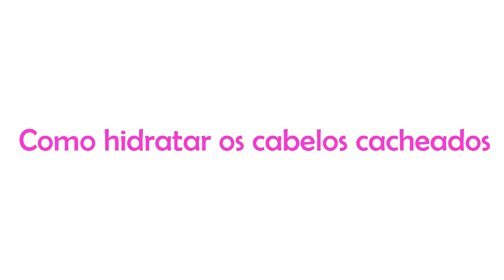Como HIDRATAR 🔥 CABELOS CACHEADOS✅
🔥HIDRATAÇÃO CAPILAR 🔝 🔝 🔥
⭐Melhores hidratações caseiras
hidrataçãocabelos hidrataçãocapilar hidrataçãoparacabelos⠀⠀
🔥RECONSTRUÇÕES CAPILARES🔝🔝
⭐Como fazer reconstrução capilar caseira
reconstruçãocapilar
🔥CABELO CRESCER MUITO RÁPIDO +DICAS 🔥
⭐Como fazer o cabelo crescer mais rápido
✅CABELOS🔥+DICAS
⭐Botox capilar ⬅
⭐Como Tirar o Cobre do Cabelo Passo a Passo
🍀PARCEIROS
📈Te ajudei? É de graça😍🙏💖Obrigada pela visita, um beijo no coração